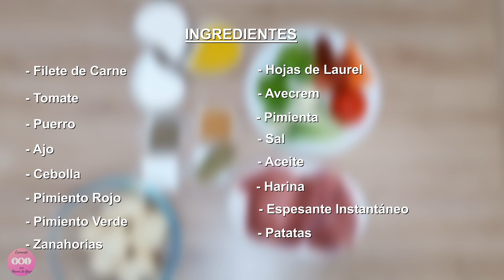Carne Frita con Salsa de Verduras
Un Plato muy Apetecible y Muy Fácil de Preparar..

INGREDIENTES
7 Filetes de Carne
1 Tomate
1/2 Puerro
2 Dientes de Ajo
1/2 Cebolla
1/2 Pimiento Rojo
1/2 Pimiento Verde
1 Zanahoria
2 Hojas de Laurel
1 Cuchara de Avecrem
1 Cucharita de Pimienta
Sal al Gusto
1 Vaso de Aceite
2 Cucharas de Harina
2 Cucharas 1/2 de Espesante Instantáneo (Maicena o Harina)
6 Patatas

PARA LAS PATATAS:
Aceite (Cogemos de la medida descrita arriba )
Sal al Gusto
1/2 Cucharita de Romero
1/2 Cucharita de Orégano
1 Cucharita de Ajo en Polvo
1/2 Cucharita de Pimienta (De la medida descrita arriba)